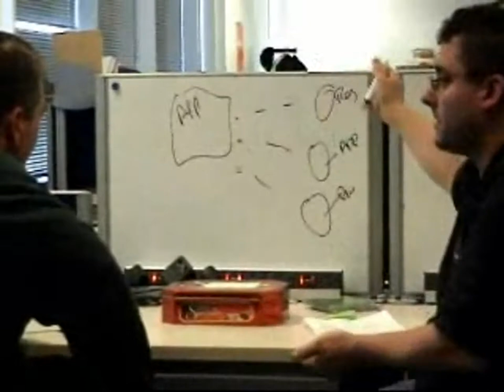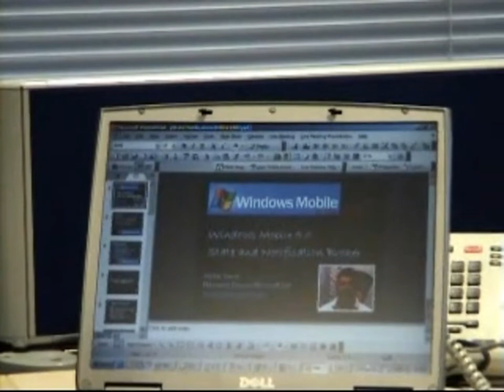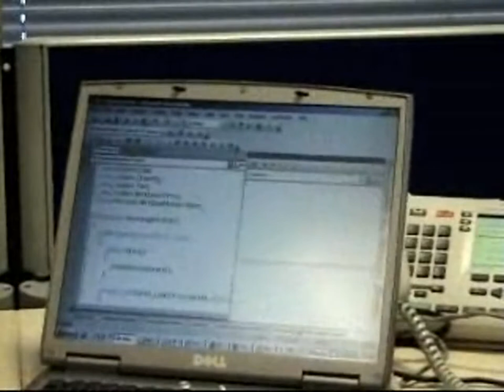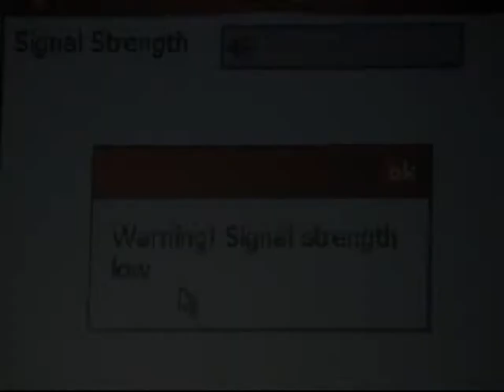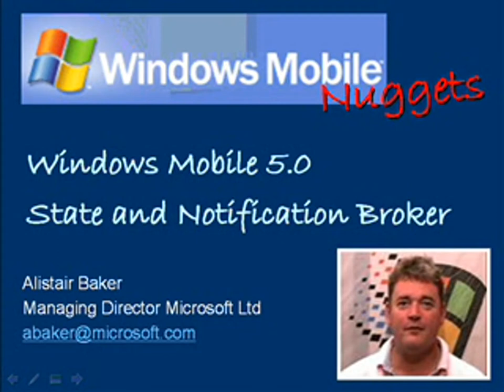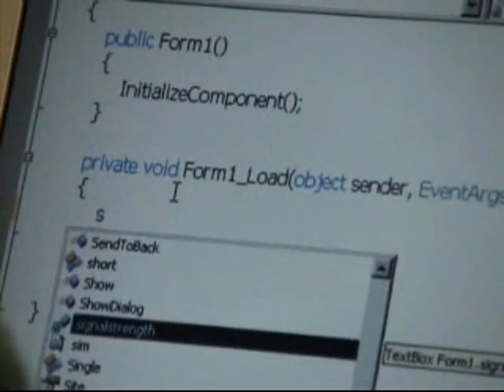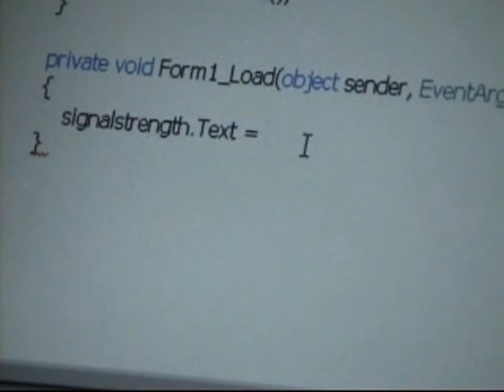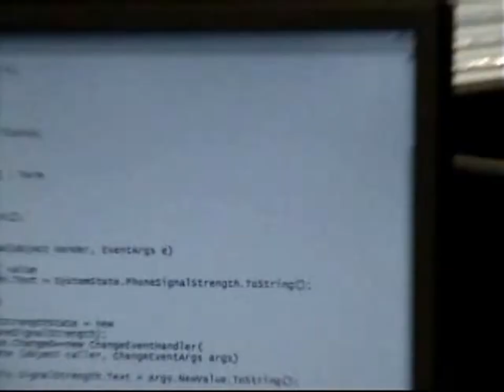Marcus Perryman - State Notify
Originally uploaded Feb 3, 2006 by Charles

What would you do if your Managing Director said he was spending a day in your department to better understand what you do? Several late nights preparing slides, maybe? Polish up your CV? Take a sickie? Well how about firing up VS and getting him to write
 some code? Alistair Baker is the Managing Director of Microsoft in the UK and recently he asked to understand a bit more about what makes developers tick. Marcus Perryman decided that the best way to show his boss what makes devs tick was to put him to work
 writing code to explore State & Notification Broker in Windows Mobile 5.0 to produce an MSDN Nugget (Nuggets are short technical video explanations of particular areas of technology).Here's the full